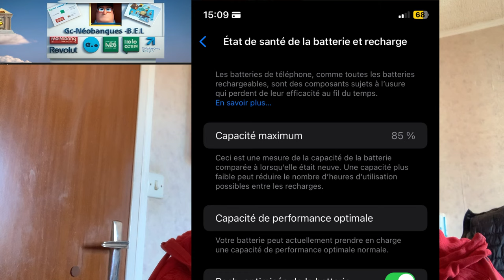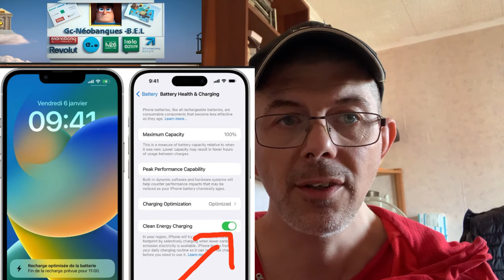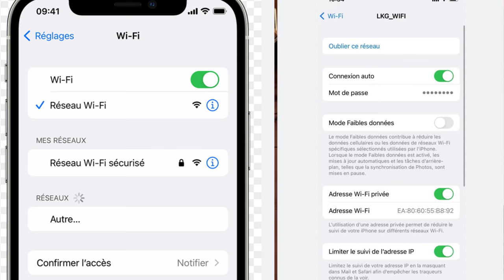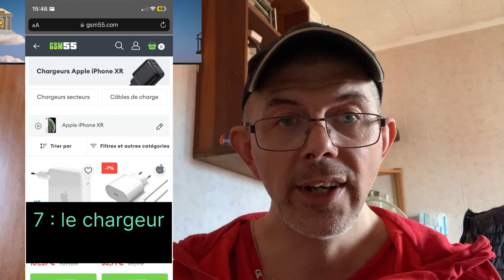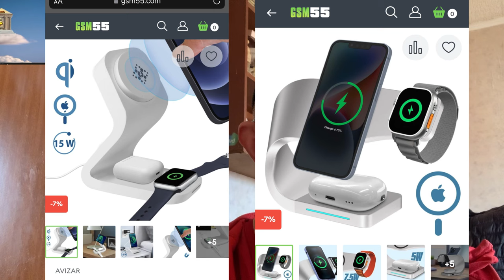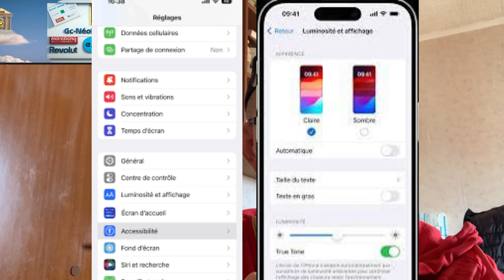9 Choses à arrêter de faire avec ton iPhone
9 Choses à arrêter de faire avec ton iPhone

Site comparateur de banque
Si vous souhaitez faire un don  pour la
chaîne